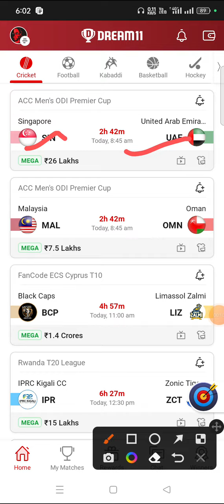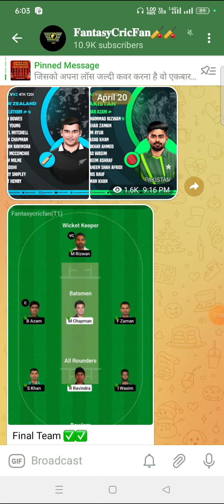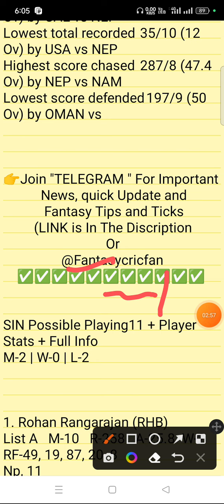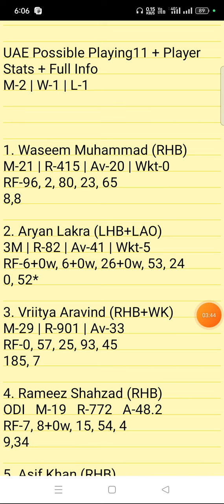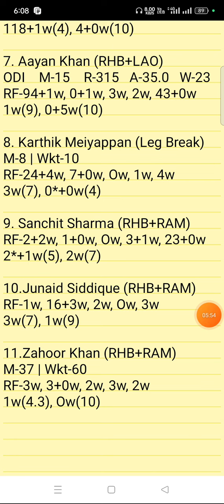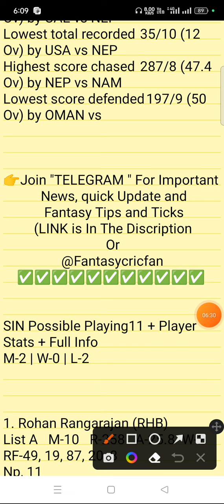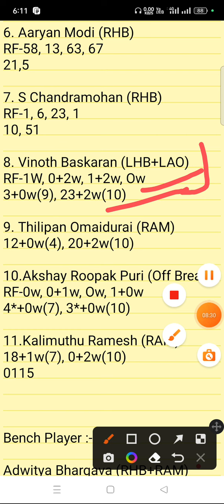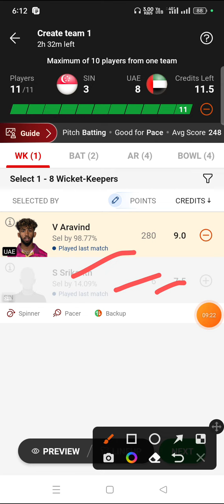SIN vs UAE Dream11 Prediction | ACC Men's ODI Premier Cup | sin vs uae gl team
sin vs uae linup.
Singapore vs United Arab Emirates linup.